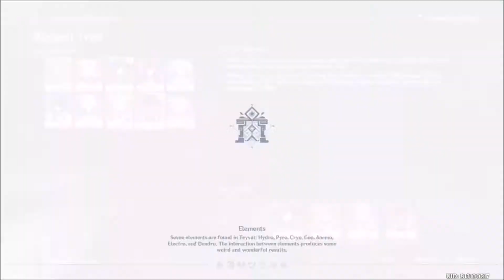Battlefront Misty Dungeon - Melee Trial Walkthrough l Genshin Impact Gameplay (No Commentary)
Genshin Impact takes place in the world of Teyvat, which is home to seven distinct nations, each of which is tied to an element and ruled by a god associated with it. The story follows a twin, referred to as the Traveler, who travelled across many worlds but become separated from their other twin by an unknown god in Teyvat. They travel across Teyvat with their newfound companion, Paimon, in search of their lost sibling and becomes involved in the affairs of the world and its nations. The game received a generally positive reception, with critics praising the combat and open-world freedom, while some criticism was raised at its endgame. The game grossed over $250 million within a month, making it one of the largest mobile game launches in history.